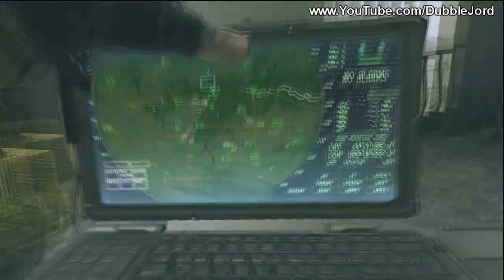Modern Warfare 3 - Kill Confirmed #6 - Live Session [3/4]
Enjoy episode 3 guys! Sorry I ain't been uploading MW3 alot recently but will get back into it soon! :)

"Modern Warfare 3" MW3 Modern Warfare 3
Multiplayer Dubble Dubblejord pickle9000 "Call of Duty"
Call of Duty CoD "CoD: MW3" CoD7 G36C PP90M1 Perks
intro cinematic Custom Class ModernWarfare3
CoD:MW3 MW2 Machinima Respawn "Machinima Respawn" M16A4 M16 Scar-l CM901 Type 95 ACR 6.8 MK14 AK-47
FAD BArret .50 Cal L118A DRAGUNOV AS50 RSASS MSR
MP5 UMP P90 PM-9 MP7 USAS 12 KSG 12 STRIKER MODEL 1887